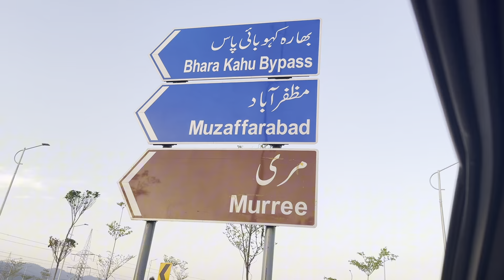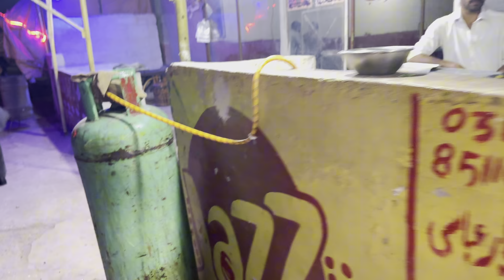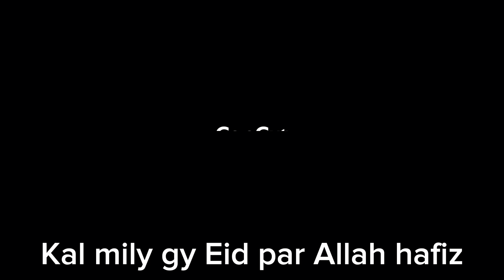EID Chand Raat || Bushra Nouman VlogzZ